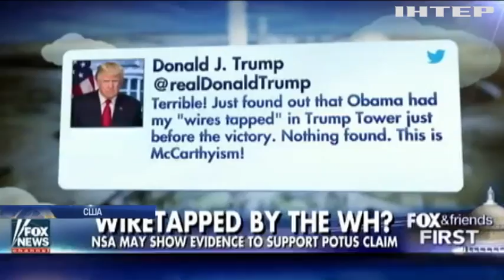Выборы США: Администрация Обамы шпионила за Трампом